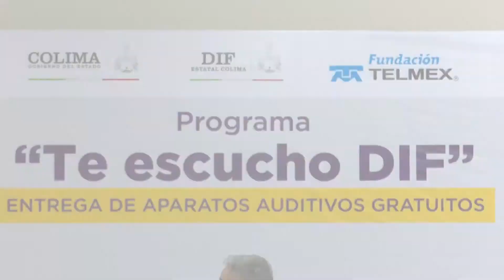Entrega el gobernador aparatos auditivos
Entrega el gobernador aparatos auditivos a 140 beneficiarios.